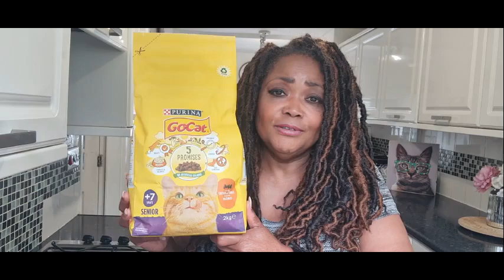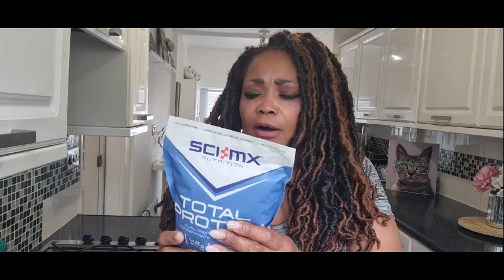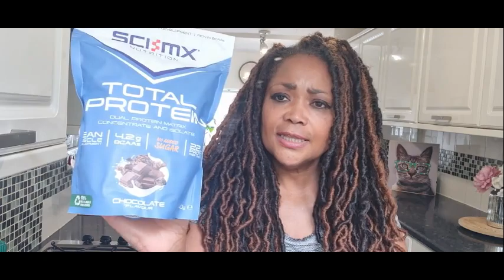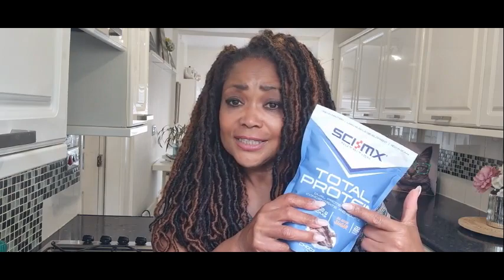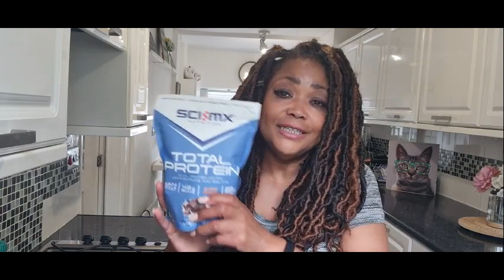Lidl & Aldi Weight Loss Haul - Are They Worth It?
I hope you enjoy the video.  If you enjoy this video, please like an comment too.

If you are new to the channel, then Welcome.

WW Connect: Time Out With Angela

Check out 3 books I wrote and published. They are designed to help with wellness. Available to purchase on Amazon at
Calming Kaleidoscopes
Colour a Beautiful Life: https
Spread Your Wings and Fly High